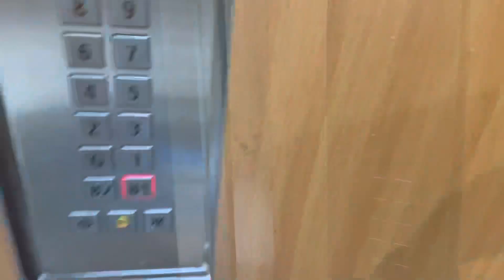Ayudha Pooja Vlog 2021 | Saraswathi Poojai Preparation at Home | Tamil Vlogs